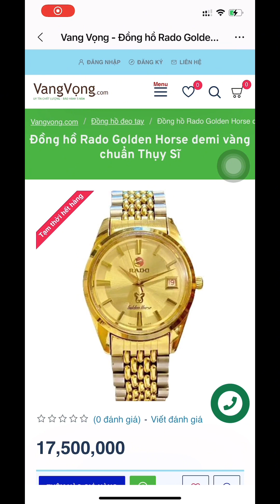Giá 8tr5, Đồng hồ CƠ thụy sĩ R.A.D.O, mặt đh trải tia lấp lánh,vỏ bọc vàng còn bén cạnh chưa hao mòn